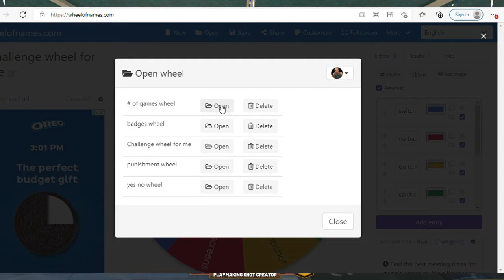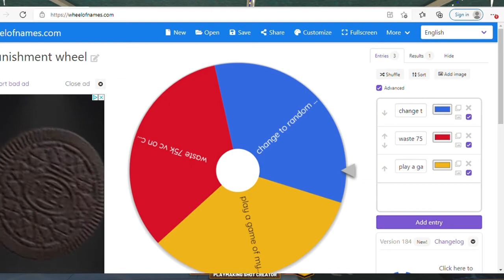Nba2k22 but with CHALLENGES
Wheel of challenges episode 1 is launched! I want a lot of feedback on the concept and on how to improve, your brain is definitely bigger and smarter than mine so any ideas are better than mine to be honest, I appreciate you for watching and supporting